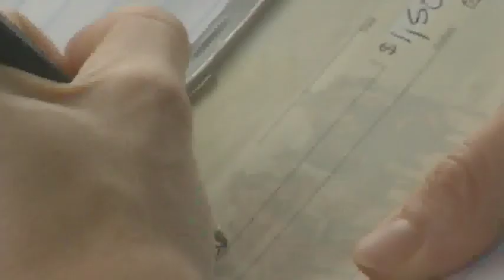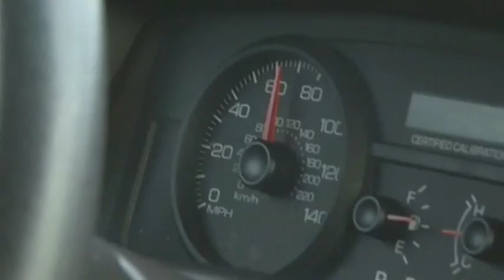More Felony Lane Gang arrests